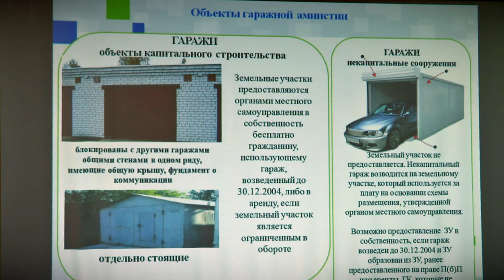В Управлении Росреестра по Тв. области разъяснили порядок реализации закона о «гаражной амнистии»